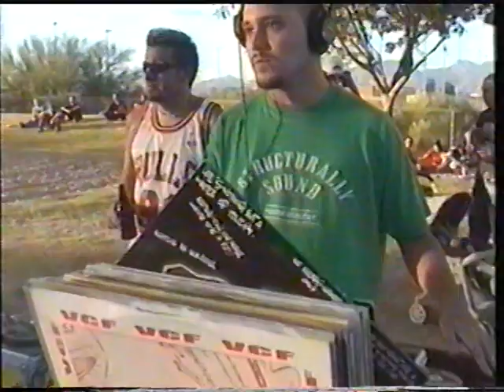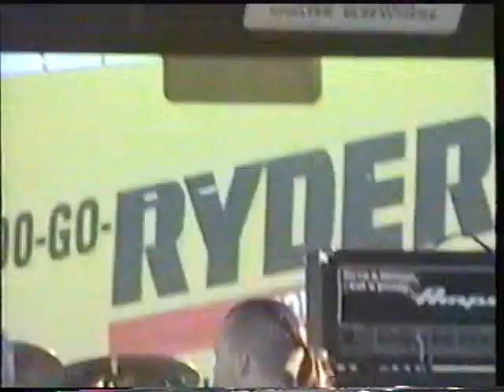The Aggressive Sound Session, Live at Lincoln Park